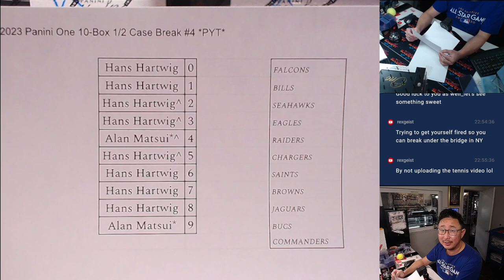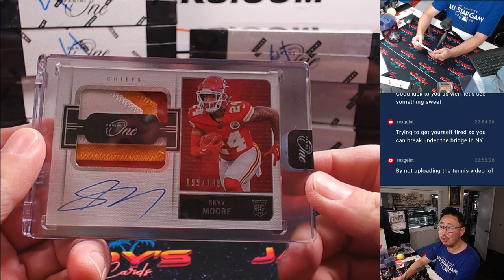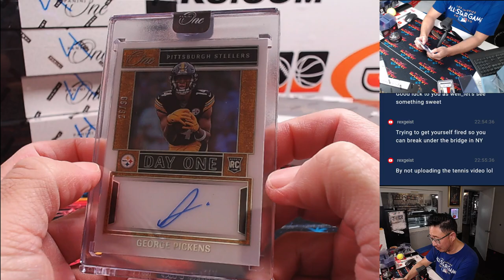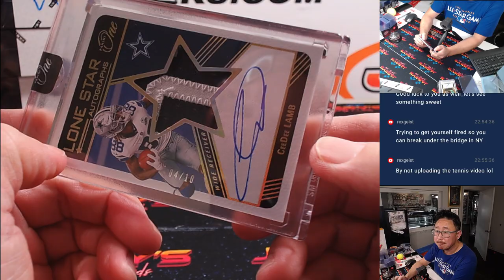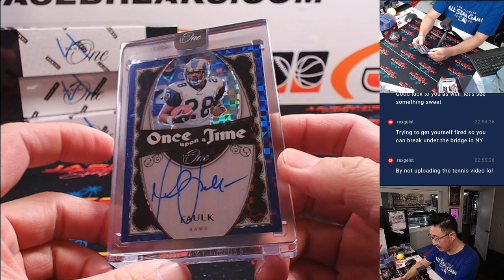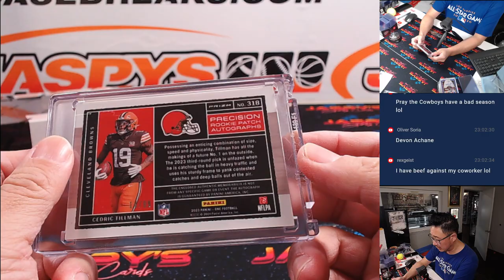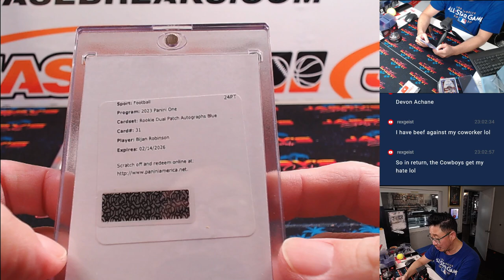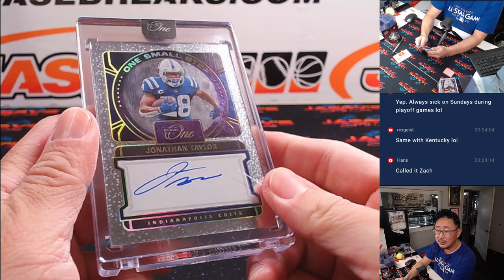M, 08/26/24 - 2023 Panini One 10-Box 1/2 Case Break #4 *PYT*